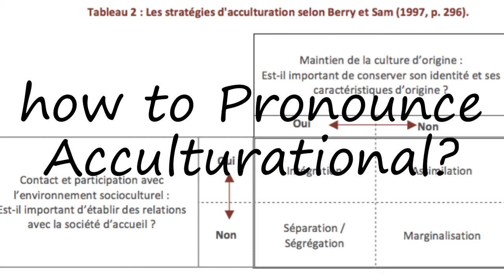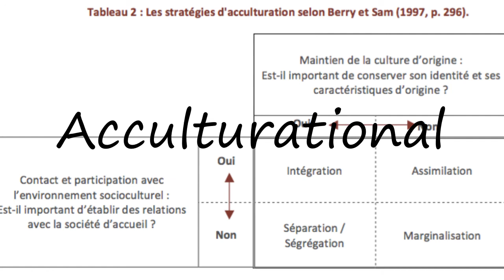How to Pronounce Acculturational?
How to pronounce Acculturational How to say Acculturational? Learn the pronounciation Acculturational! How to Pronounce Acculturational. Expand your vocabulary, learn English words. Use this free pronunciation guide to practice words at a time. Learn for free. Thank you for viewing, please like or subscribe! hoe om te sê, si të thuash, እንዴት እንደሚናገር, wie sagt man, comment dire, come dire, como dizer, как сказать, nasıl denir, cómo decir, 怎么说,